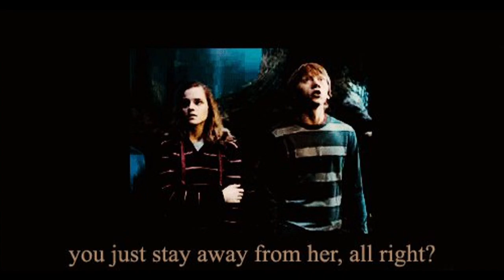Ron and Hermione Grenade